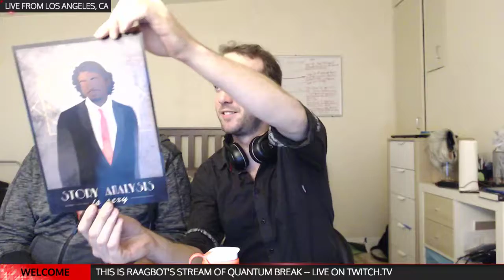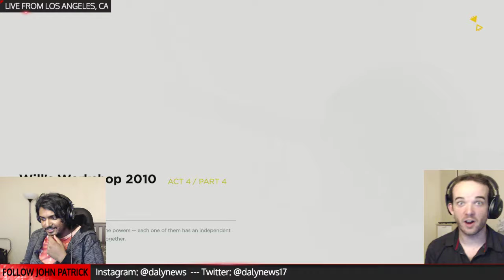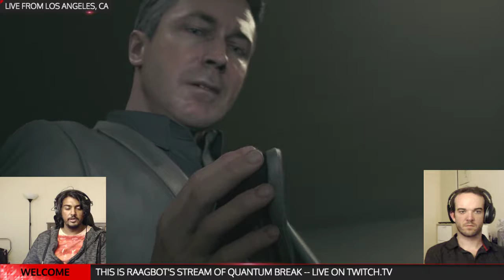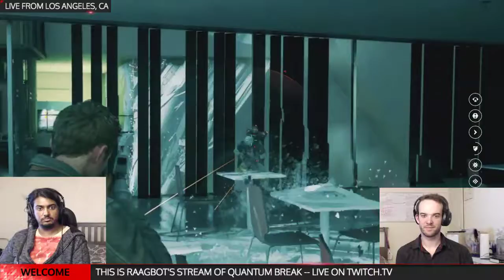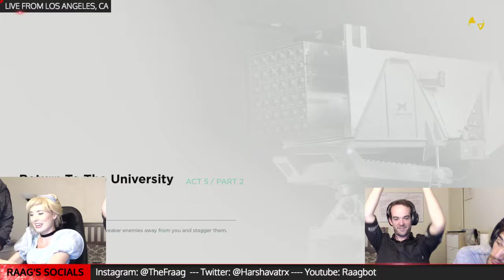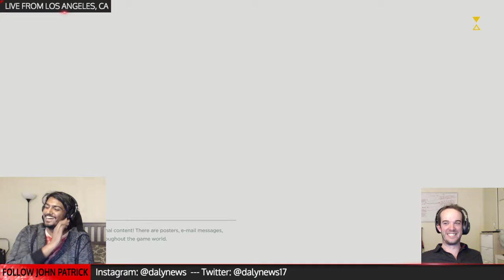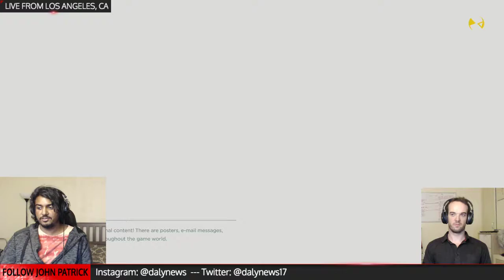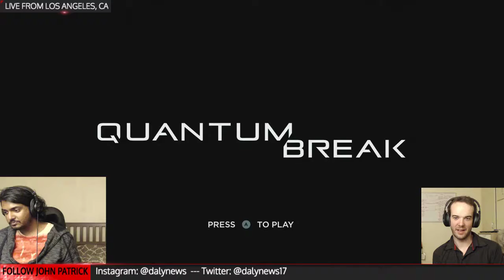Raagbot Finishes Quantum Break (PART III) with John Patrick Daly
Originally broadcasted live at Twitch.tv/Raagbot

Raagbot (Known from Bryan Dechart's Twitch Streams) finishes Quantum Break with actor/writer John Patrick Daly.

There will be a lot of bizarreness and a whole lot of special guests will drop in!